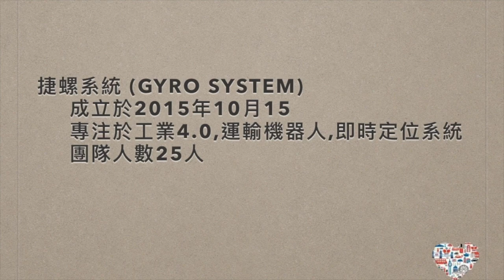[Ally Yu]捷螺系統談創業及智慧運輸機器人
訂閱Ally Yu

智慧運輸機器人可以用在無人工廠或醫院, 透過專訪捷螺系統的機器人事業部總監郭啟彬, 與您分享為何中年創業, 創業中重要的事, 以及介紹運輸機器人的關鍵組成與未來發展方向